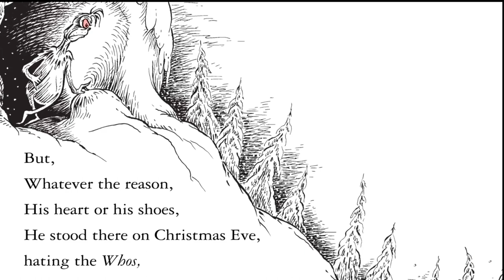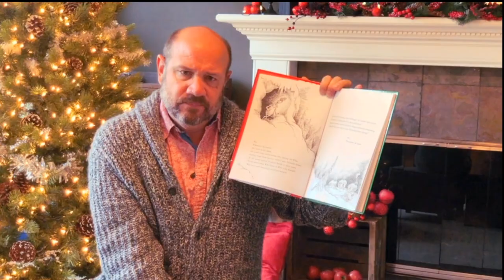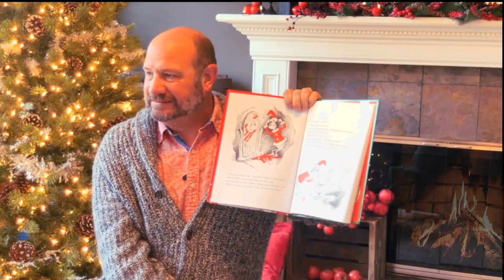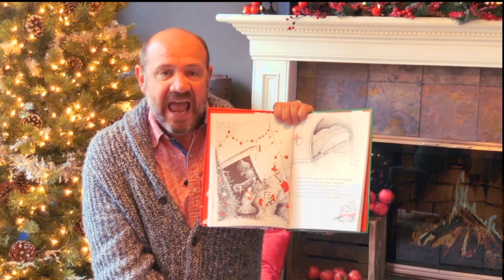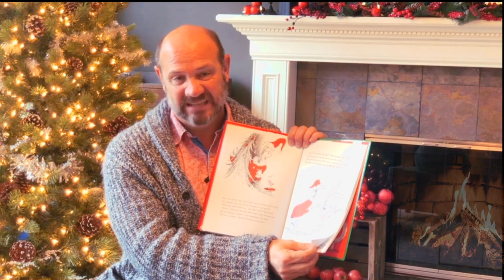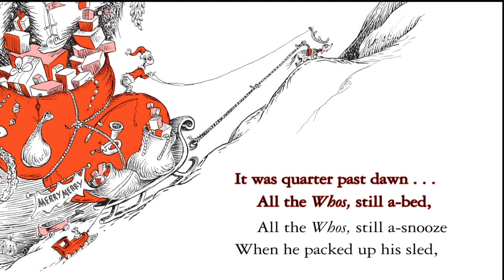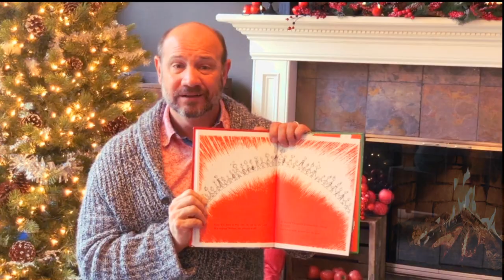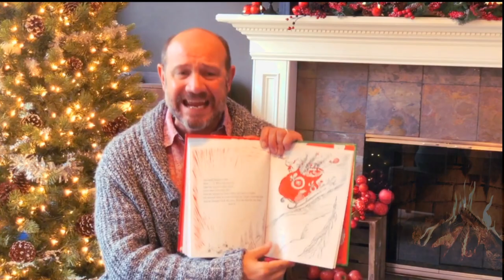John Vessels performs How The Grinch That Stole Christmas!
Join every Who in Who-ville for "How the Grinch Stole Christmas!" in the Phoenix Theatre's latest Season's Readings storytelling presented with the Indianapolis Public Library. Don't miss Indy's favorite funnyman John Vessels at his nasty-wasty Grinchy best right here on Facebook.

View all stories as they are released now through January on Facebook and YouTube.
Check out the full schedule, read about the actors, and explore our diversity of books